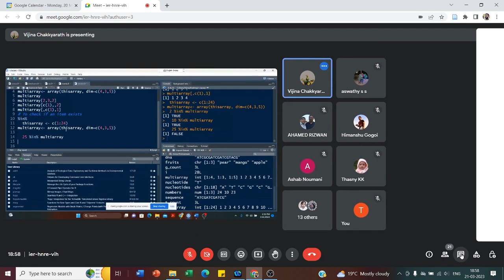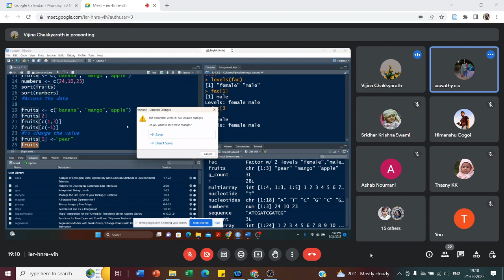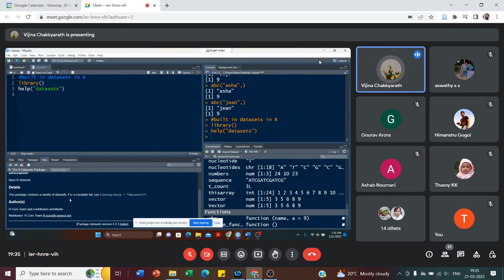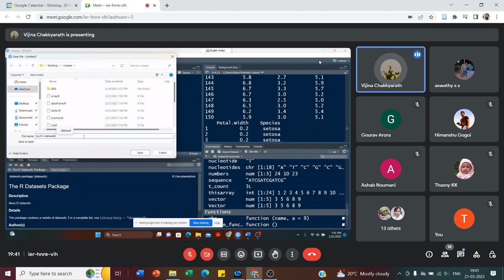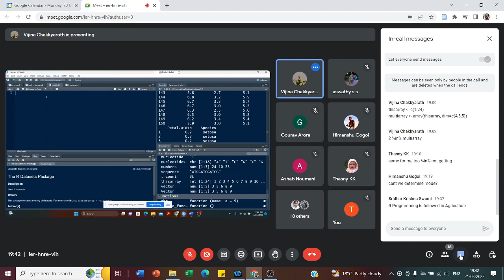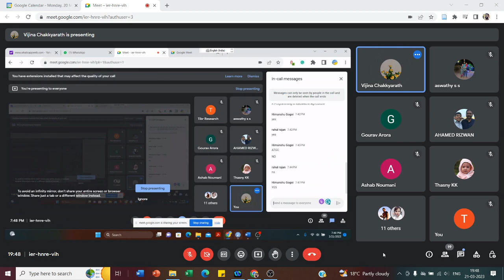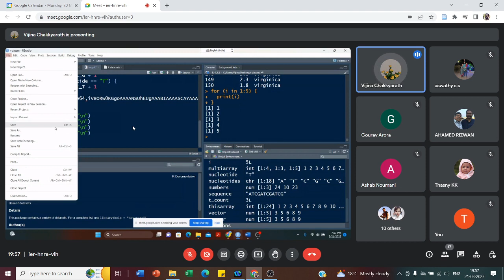R for Biologists Part 7 Comprehensive class Easy to follow Live class